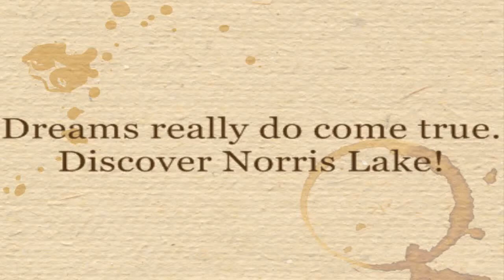Yacht Club Condos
The perfect Norris Lake vacation getaway awaits you and your family at Yacht Club Condos. Yacht Club Condominiums is located at Stardust Marina and offers exceptional waterfront living. Amenities include community clubhouse, swimming pool, jacuzzi spa & workout area. Also enjoy access to the full service marina and restaurant. Boat slips and rentals are also available. Wakeboard boat rentals and wakeboard supplies also available at Norris Wake.

Yacht Club Condominiums is conveniently located just minutes from Knoxville. This is the perfect location to enjoy of all the benefits of living amongst nature, while still having direct access to all the amenities of city living.